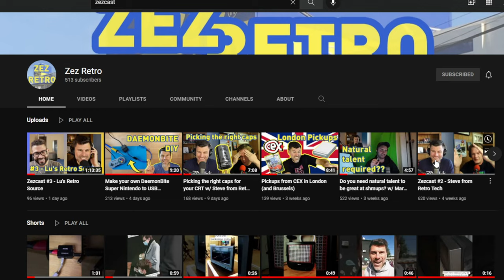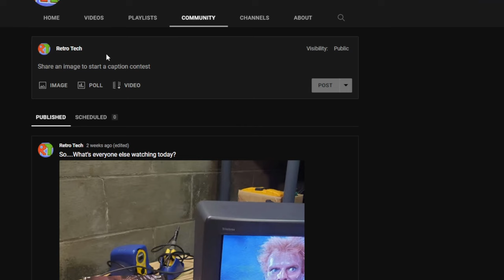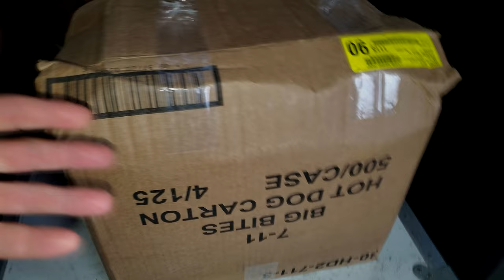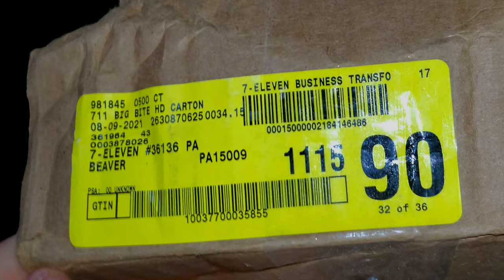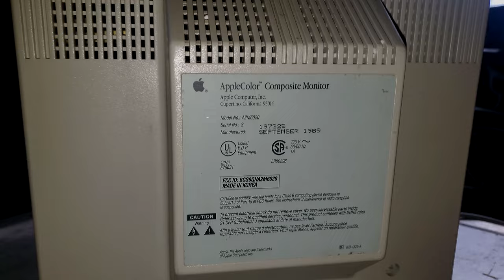Vintage Apple CRT Destroyed! | Retro Tech 13,635 Subscriber Special 📺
Please come check out the new Cathode Ray Podcast on the Zez Retro Channel:

This will be a chance to have your questions asked and answered about CRTs and all things Retro.

Thanks for helping this channel reach so many amazing milestones.

This CRT is a Vintage Apple Composite Video Monitor from 1989.  It was manufactured in 1989 and should have nothing to do with a hot dog.